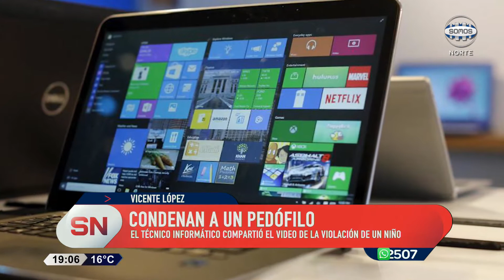CONDENAN A PEDÓFILO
Un técnico informático de Vicente López, que antes de ser identificado y localizado en la Argentina era buscado en todo el mundo por pedido del FBI, fue condenado a tres años de prisión en suspenso por viralizar en sitios pedófilos un video con la violación de un niño.